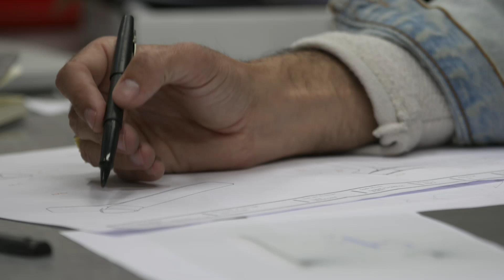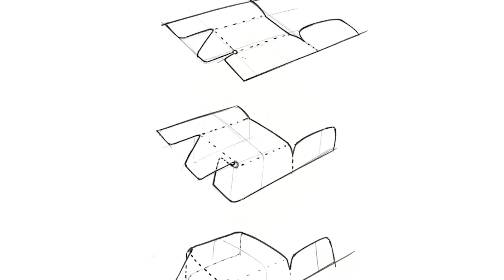BRIAND & BERTHEREAU - Atelier A / ADAGP